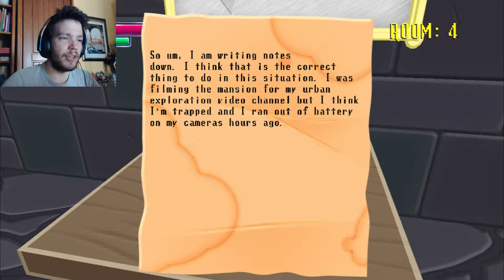SHUTTER GHOST | Spooky's House of Jump Scares: Endless Mode #2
Why are ghosts so creepy...?!